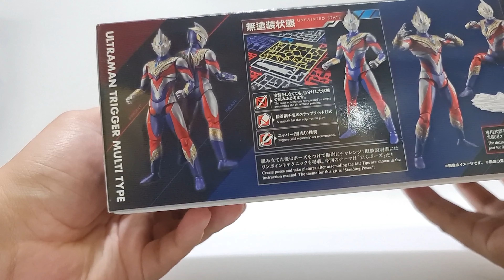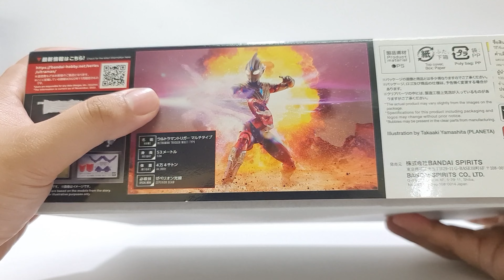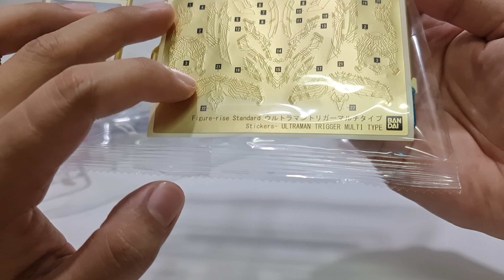[Z-REVIEW] รีวิว BANDAI : Figure-rise Standard Ultraman Trigger Multi Type